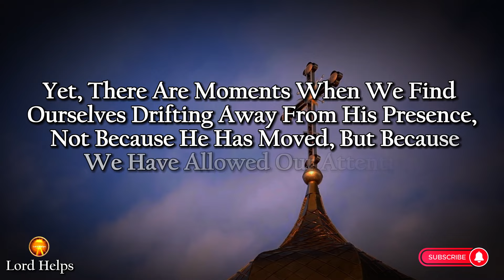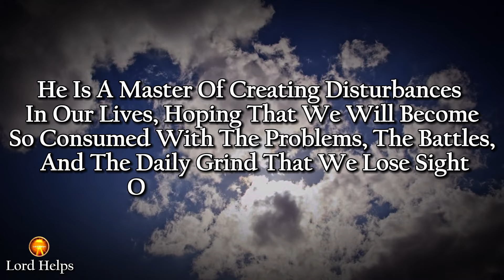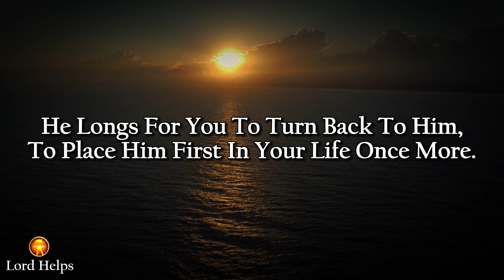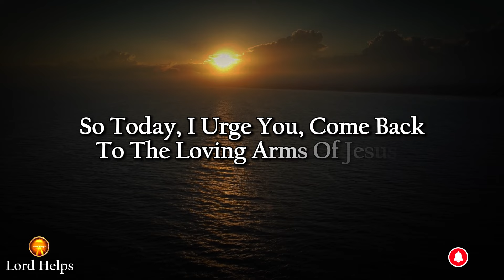GOD SAYS: "GOODBYE CHILD IF YOU SKIP"☝️God Message god Jesusmessage☝️God's Message Today | LH~1841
Brief Introduction Of This Video 👇👇

"Beloved Child Of God, Do You Desire To Be Separated From Jesus? Do You Wish To Step Away From His Loving Embrace, To Be Cut Off From The Boundless Love That He Pours Out On You Each And Every Day? I Know The Answer Is No.
The Enemy, The Devil, Thrives On Chaos, Confusion, And Distraction. He Is A Master Of Creating Disturbances In Our Lives, Hoping That We Will Become So Consumed With The Problems, The Battles, And The Daily Grind That We Lose Sight Of What Truly Matters.
God’s Word Is Clear: "Seek First The Kingdom Of God And His Righteousness, And All These Things Shall Be Added To You" (Matthew 6:33). But When We Start Skipping Our Time In His Word, When We Neglect The Very Things That Draw Us Closer To Him, We Make Room For The Devil To Enter Our Lives.
But Hear This, Child Of God: Jesus Has Not Forsaken You. He Stands At The Door Of Your Heart, Knocking, Waiting For You To Let Him In Once Again (Revelation 3:20).
So Today, I Urge You, Come Back To The Loving Arms Of Jesus. Remember, It Is Not Jesus Who Forsakes Us; It Is We Who Often Drift Away. But His Love Is Steadfast, His Mercy Unending, His Grace Sufficient. Turn Your Heart Back To Him Today. Recommit Yourself To His Word, To His Presence, And To His Love. Resist The Devil, And He Will Flee From You. Draw Near To God, And He Will Draw Near To You (James 4:7-8).
Child Of God, Jesus Is Waiting For You. Do Not Delay. Come Back To His Loving Embrace Today. Amen.

Credits:
Footage licensing: Canva Pro/ Pixabay
Edits: Lord Helps team
Speaker: Ros (Lord Helps team)

1》 This video is made for Teaching/Motivational purposes.
2》This video has no negative impact on anyone. (Inspired by Joel Osteen)

Team,
Lord Helps